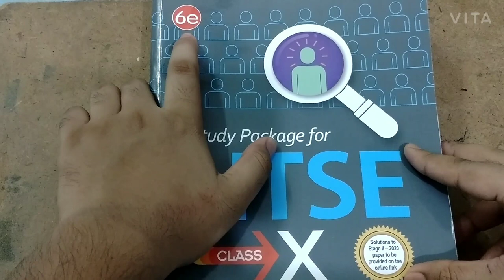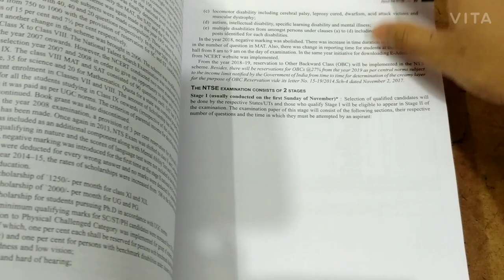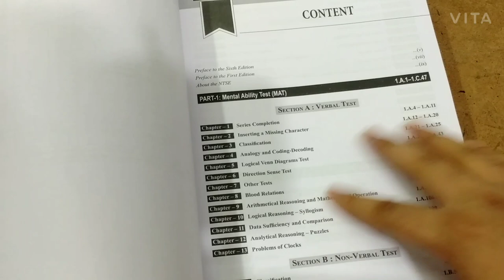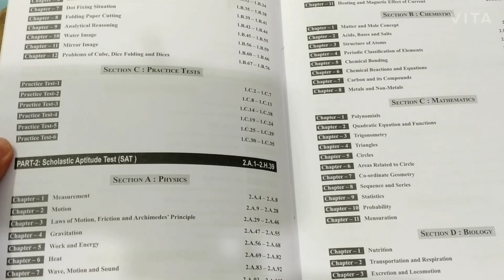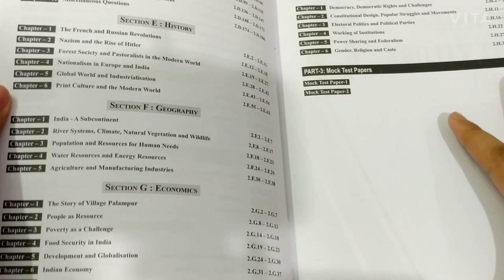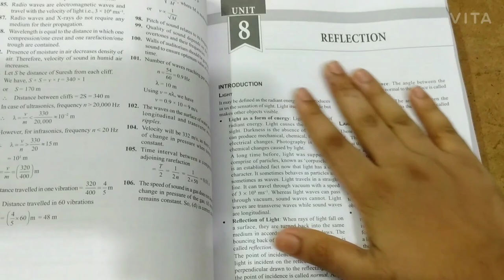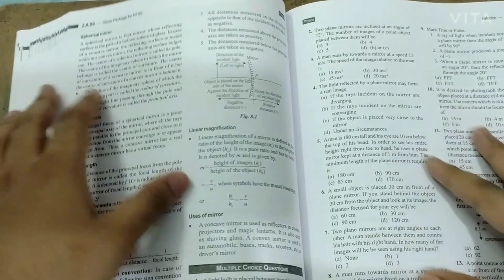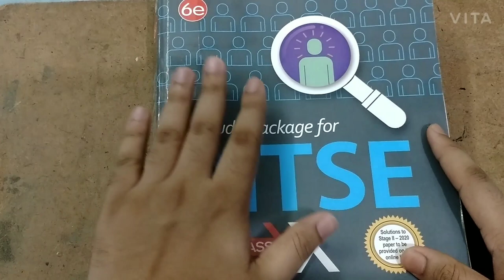NTSE BOOK HONEST REVIEW//TMH BOOK REVIEW//CLASS-10//tellmeeverything